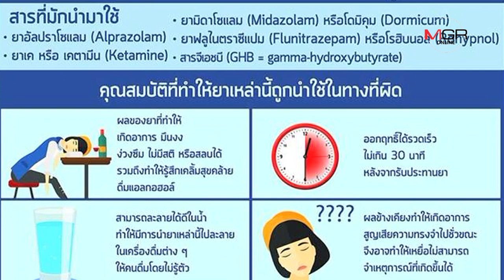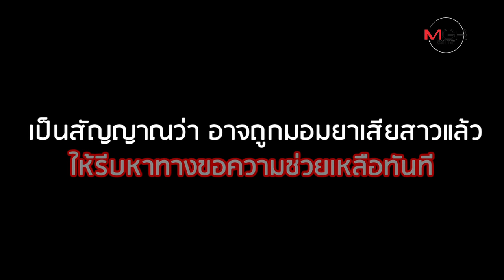“ยาเสียสาว” คืออะไร? สาวชอบเที่ยว อย่ามองข้าม มีฤทธิ์ถึงตาย